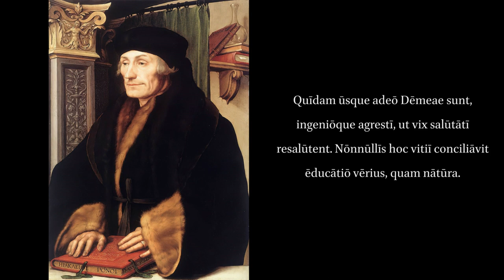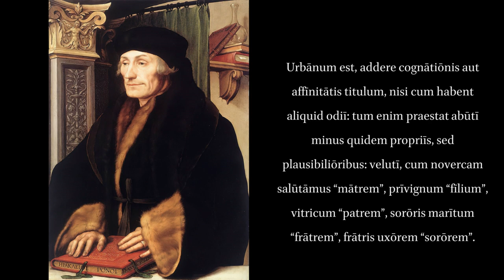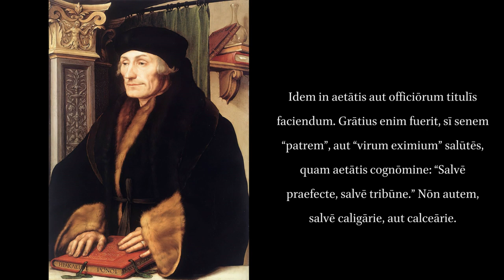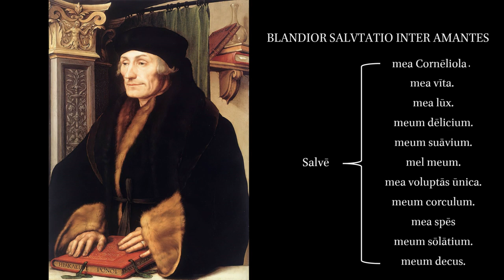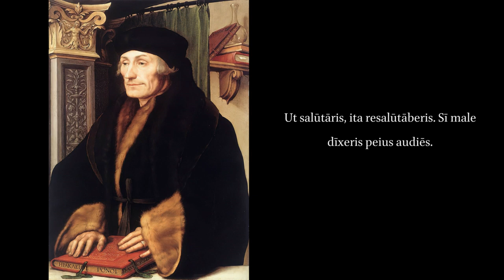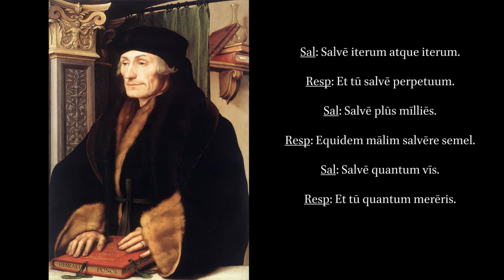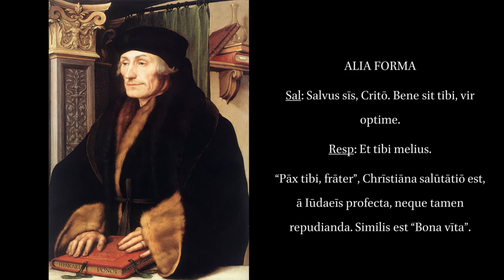Colloquia Familiaria 1: In Primo Congressu. At first meeting.